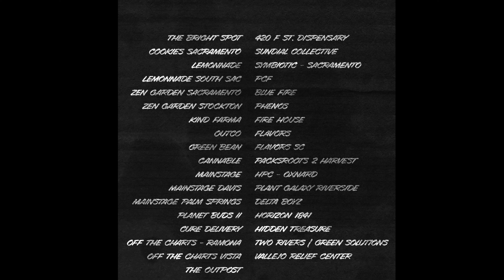Episode 62: Macho Midz/Randy Dabbage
Episode 0062:

What up Famiglia?! How we doin out there?! I hope everyone is doing well so far this year. This week we have a special guest hailing from Modoc, CA. With 20 years of growing experience under his belt, CB Macho Midz Wilson seeks to unleash the power of the plant medicine on the masses by providing both humor and education in his work as a solo source cannabis sommelier, host, judge, and creative for multiple brands in the cannabis and psychedelic space. Macho Midz is a wild character that could fit right in a MAD TV or an SNL episode and he brings that character to life within the cannabis community. We covered a lot of ground in this episode from Macho Mid’z growing history to his experience and love for hash, and even way back when he was crushing pizza slices as a young bull. This fella has a story to tell for sure! I am going to apologize in advance for all the “brutherrrrs” I dropped in this episode… When you hang with Macho Midz, it is what it is! Y’all know what time it is… Roll em fat, torch your rigs, fire up your bongs, do what you gotta do because we’re about to take this journey with Macho Midz Randy Dabbage Bruutherrrrrrrrrrrr! (last one I swear lol).

Side Note/Reminder: Mark your calendars and get your tickets for our 1st Annual Good PizzZa Day Party that’s going down on 2/9/24 in Sacramento! The link for the tickets on Eventbrite is in all 3 of our Instagram bios. See you there!
Peace, Love, & Good PizzZa,
JP